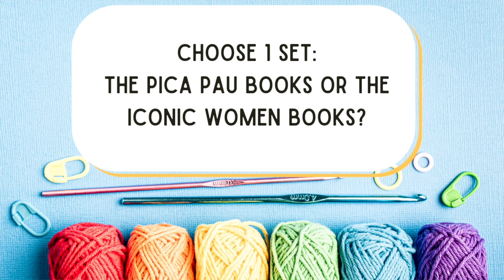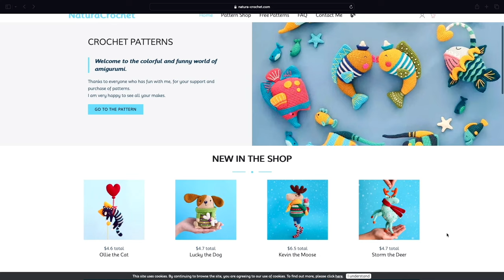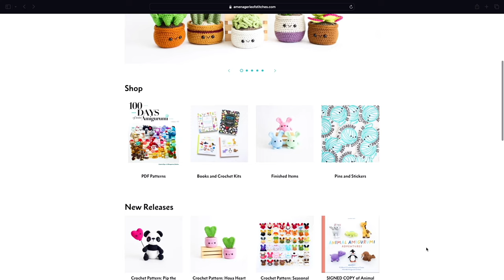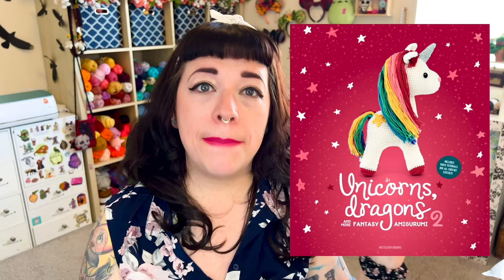Answering Your FAQs ⎹ Crochet, Artwork, Dream Jobs, and more! ⎹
In today’s video, I will share some frequently asked questions. Please leave any of your additional FAQs down below!

Mentions:

Animal Friends of Pia Pau
Crochet Iconic Women
Mushie Pop
Amigurumi Treasures
Pokemon Crochet
Unicorns, Dragons and More Vol 2